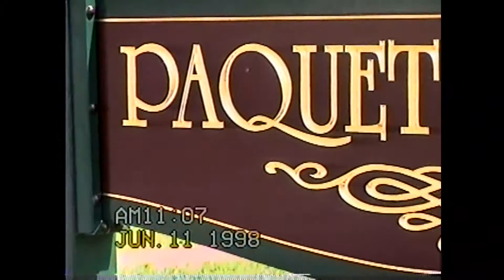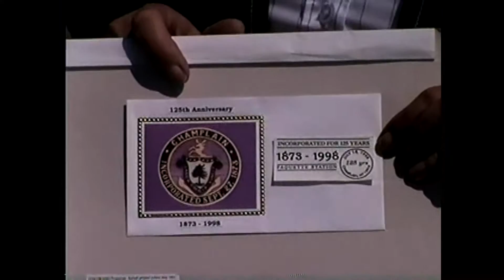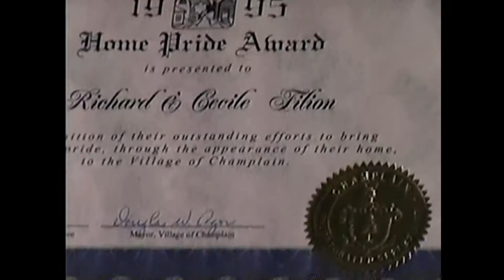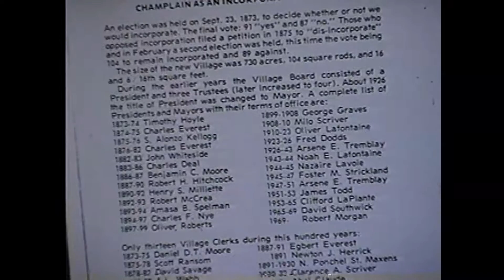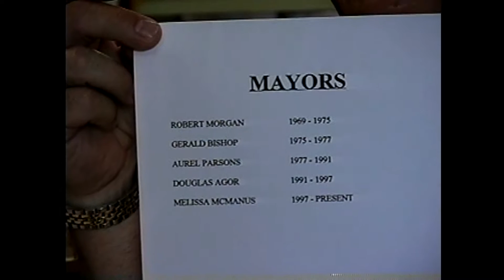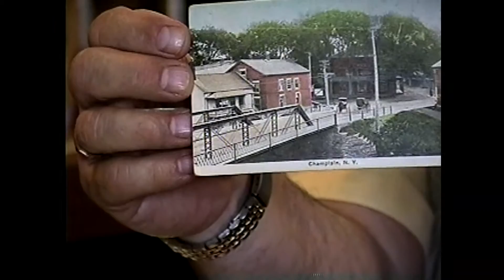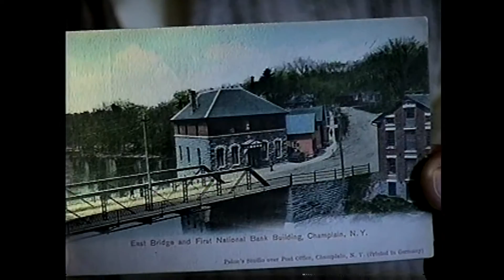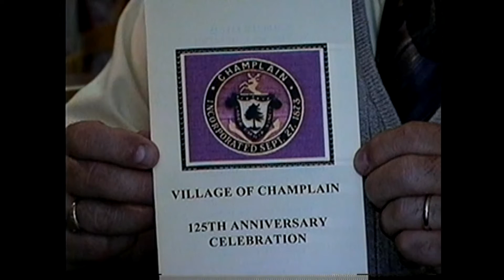OLC - Champlain Village 125th Anniversary 6-11-98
Preparing for an anniversary celebration, 12919, 1998